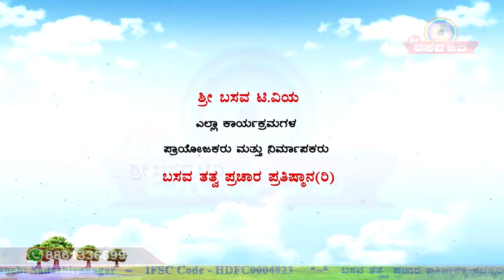Sri Basava Tv- Pravachana- Speech- Jnanada Belaku- Manjunath B K- Ep 05